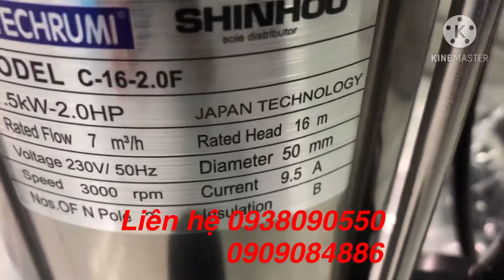Máy bơm chìm lưỡi cắt phiên bản mới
Maybomchim
Maybomnuoc
Bomchimluoicat